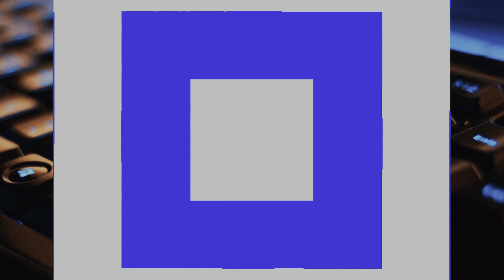Call of Duty Modern Warfare 3 SHADOW BANNED No Cheats, Just Challenges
Hey, gaming community! Today's video is a real talk about a challenging situation in mw3 that many of you may have noticed – being shadow banned. Before we dive in, I want to make it crystal clear that this channel is all about fair play, honest gaming, and camaraderie. No cheats, just challenges.

Join me for an open discussion about the frustrations and uncertainties that come with a shadow ban and what it means for the future of the channel. If you've faced similar challenges or have insights to share, let's navigate these shadows together.

0:00 Intro
0:50 What is a Shadow Ban?
2:00 Shadow lobbies, real cheaters
2:53 problem with mw3 shadow banning system
4:00 Whats next on this channel?
5:00 Outro

Headphones:
Razer Nari Ultimate Wireless 7.1 Surround Sound Gaming Headset: THX Audio & Haptic Feedback - Auto-Adjust Headband - Chroma RGB - Retractable Mic - For PC, PS4, PS5 - Black

Keyboard:
Razer BlackWidow V3 Mechanical Gaming Keyboard: Yellow Mechanical Switches - Linear & Silent - Chroma RGB Lighting - Compact Form Factor - Programmable Macro Functionality, Classic Black

Current gaming mouse:
Logitech G502 HERO High Performance Wired Gaming Mouse, HERO 25K Sensor, 25,600 DPI, RGB, Adjustable Weights, 11 Programmable Buttons, On-Board Memory, PC / Mac

Normal gaming mouse:
Razer Naga Trinity Gaming Mouse: 16,000 DPI Optical Sensor - Chroma RGB Lighting - Interchangeable Side Plate w/ 2, 7, 12 Button Configurations - Mechanical Switches

Primary Monitor:
SAMSUNG Odyssey G7 Series 32-Inch WQHD (2560x1440) Gaming Monitor, 240Hz, Curved, 1ms, HDMI, G-Sync, FreeSync Premium Pro (LC32G75TQSNXZA)
Gaming laptops:
CUK GF75 Thin by MSI 17 Inch Gaming Laptop (Intel Core i7-10750H, 64GB RAM, 1TB NVMe SSD + 2TB HDD, NVIDIA GeForce RTX 3060 6GB, 17.3" FHD 144Hz IPS, Windows 10 Home)

2021 Newest HP OMEN 15 Gaming Laptop, 15.6" FHD 144Hz IPS Display, Intel Core i5-10300H, NVIDIA GeForce RTX 3060, 16 GB DDR4 RAM, 1 TB PCIe NVMe SSD.

Intel setup:

Graphics Card:
Gigabyte AORUS GeForce RTX 2080 Ti Xtreme 11G

CPU:
Intel Core i9-10900K Desktop Processor 10 Cores up to 5.3 GHz Unlocked  LGA1200 (Intel 400 Series Chipset) 125W

Motherboard:
MSI MAG Z490 Tomahawk Gaming Motherboard (ATX, 10th Gen Intel Core, LGA 1200 Socket, DDR4, CF, Dual M.2 Slots, USB 3.2 Gen 2, Type-C, 2.5G LAN, DP/HDMI, Mystic Light RGB)

OLD INTEL Motherboard:
GIGABYTE Z390 AORUS PRO WiFi (Intel LGA1151/Z390/ATX/2xM.2 Thermal Guard/Onboard AC Wi-Fi/RGB Fusion/Motherboard)

RAM ( Same type in both PCs):
G.Skill Trident Z RGB 32GB 4 x 8GB DDR4-3200 PC4-25600 CL16

Primary Hard Drive (Intel PC):
Samsung 970 EVO plus 500GB - NVMe PCIe M.2 2280 SSD (MZ-V7E500BW)

AMD Setup:

Graphics Card 2: Nvidia GeForce RTX 2080 Founders Edition

CPU: AMD Ryzen 7 2700X 3.7GHz 8 Core AM4 Boxed Processor with Wraith Prism Cooler

AMD Motherboard: ASUS Prime X470-Pro AM4 ATX AMD Motherboard

Secondary Hard Drive (AMD PC):
Seagate 2TB FireCuda Gaming SSHD (Solid State Hybrid Drive)

Other gear used with both systems:

Primary monitor: Acer Predator XB271HU 27" IPS WQHD

Left and right Monitors: 2x Acer K272HL 27" VA

When using 4k I use a LG TV on Game mode but it is discontinued Closest match: LG Electronics 65SK8000 65-Inch 4K Ultra HD Smart LED TV (2018 Model)